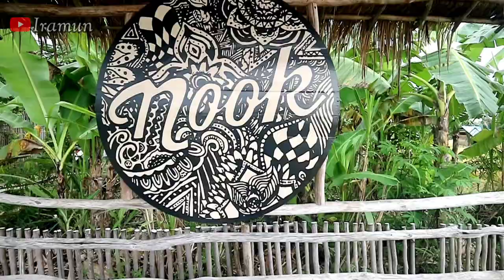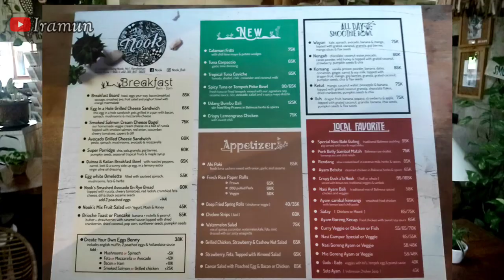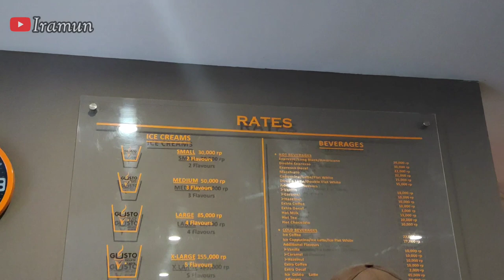TEMPAT NONGKRONG UNIK DAN KEREN.. REVIEW ICE CREAM TERKENAL DI BALI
Halo semua kali ini aku rekomendasi kan tempat nongkrong yang super nyaman, tempat nya juga sangat menarik yang ada di Bali yaitu Nook,terus juga aku review ice cream yang katanya ini pertama di Bali dan juga terkenal yaitu Gusto Gelato, ini tersedia banyak varian rasa yang murni..